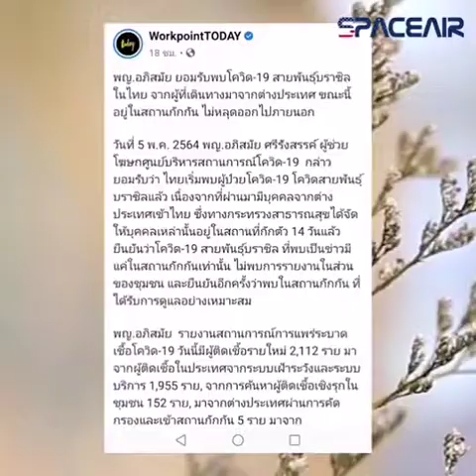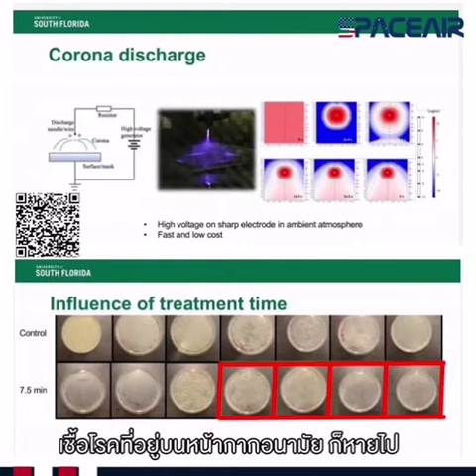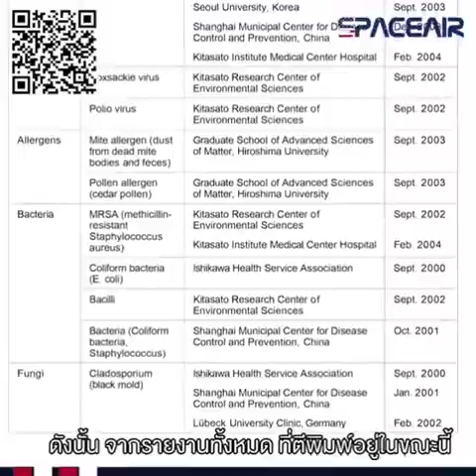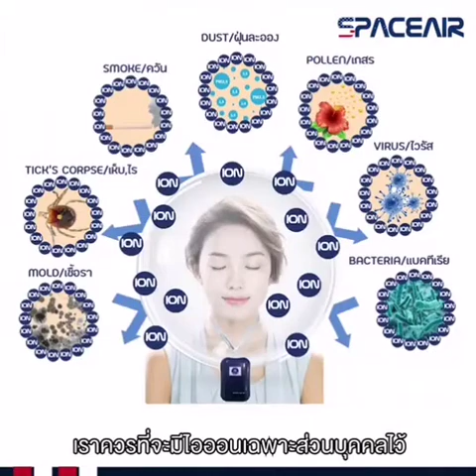Space Air FO เครื่องฟอกอากาศแบบพกพา หาซื้อได้ที่ enjoyshopth.com